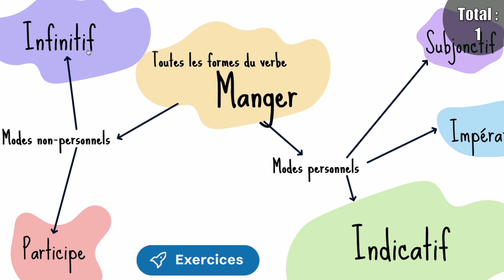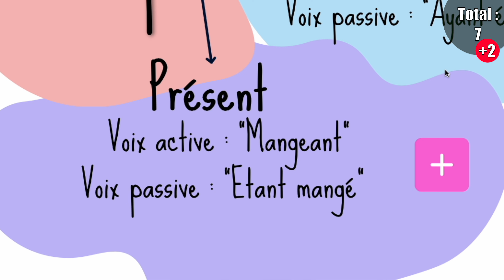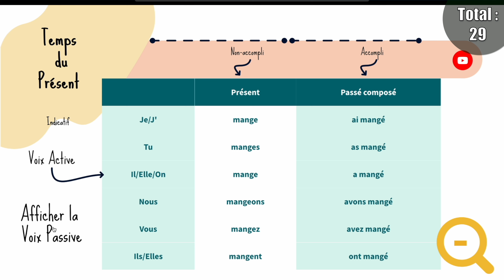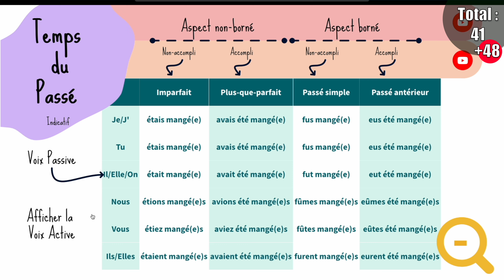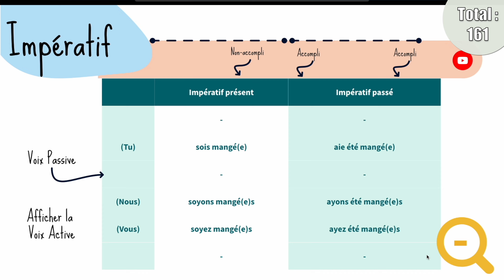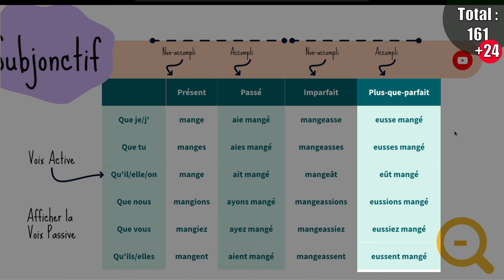Et si on comptait toutes les formes du verbe manger ?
Un matin, je me suis levé en me demandant... et si on comptait toutes les formes d'un même verbe... En le conjuguant à tous les modes, tous les temps, toutes les personnes. Voilà le résultat 😅